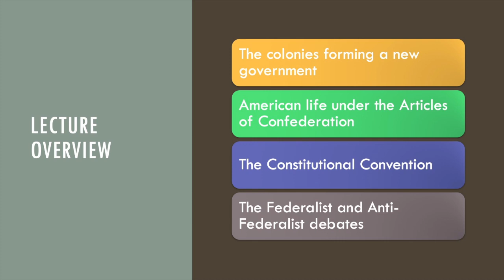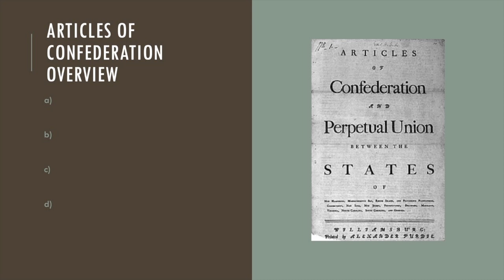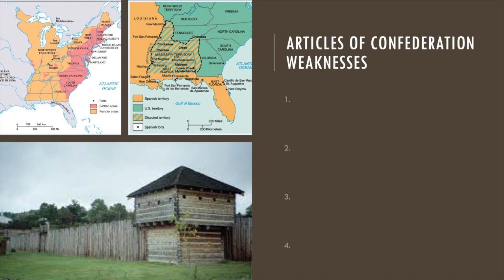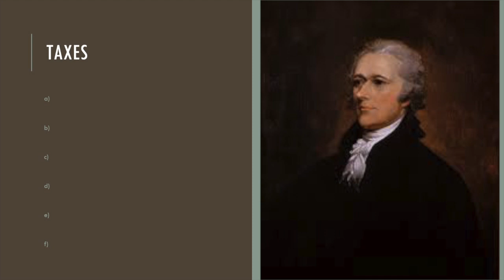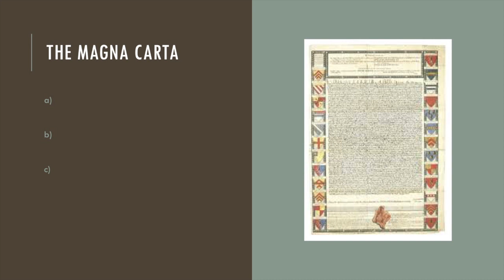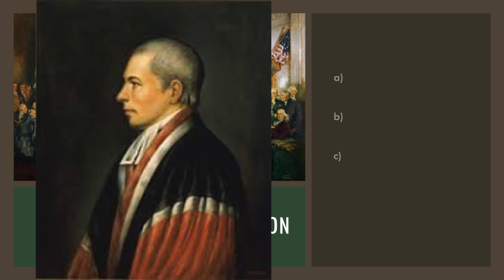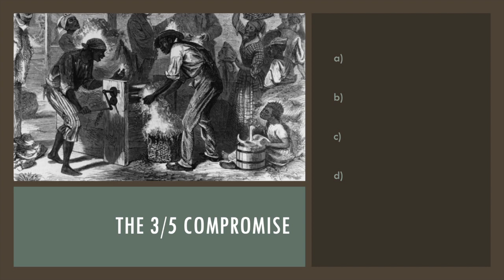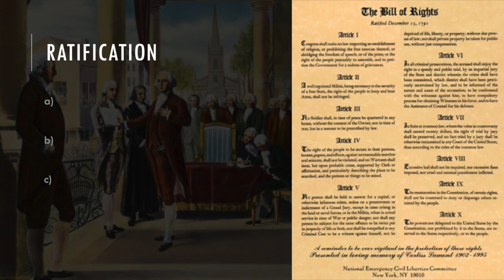Articles of Confederation to Constitution Lecture Notes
Lecture notes discussing the early United States under the Articles of Confederation to the Constitutional Convention